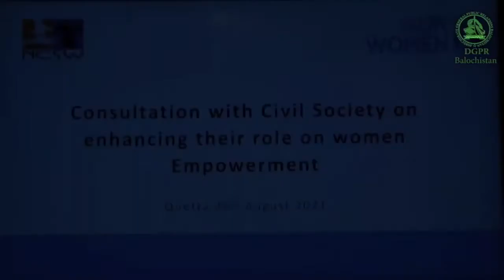NCSW Chairperson Ms. Nilofar Bakhtiar meets with civil society team in Balochistan